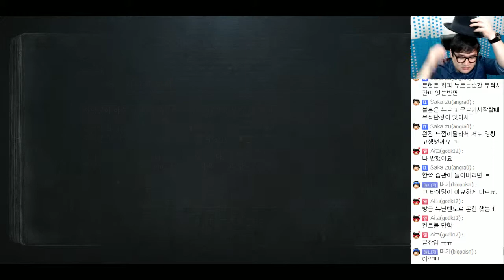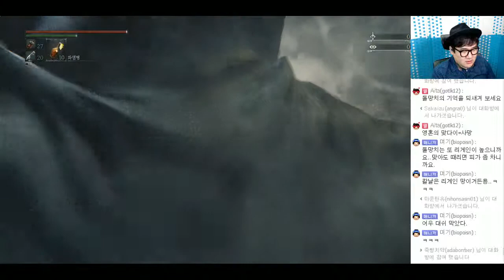[PD티폰] PS4 블러드본 칼날지팡이 1회차플레이 #28